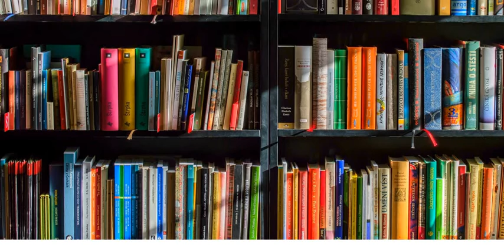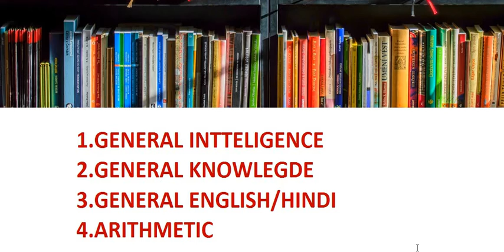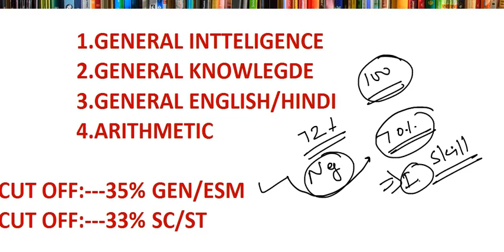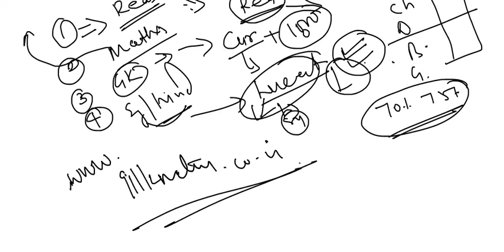CISF SELECTION PROCESS || AND SYLLABUS || SKLL TEST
300 MOST IMPORTANT CURRENT AFFAIRS JUNE-AUG

PART-2